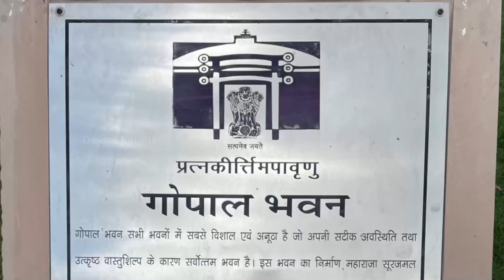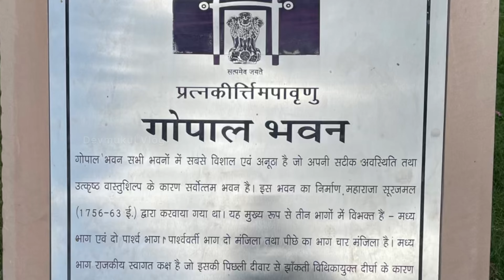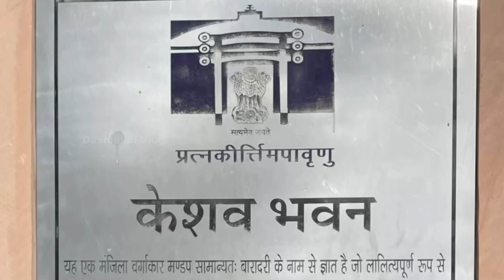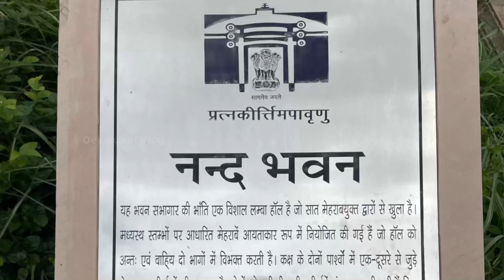Deeg Palace || जल महल 🚩|| Deeg, Bharatpur, Rajasthan